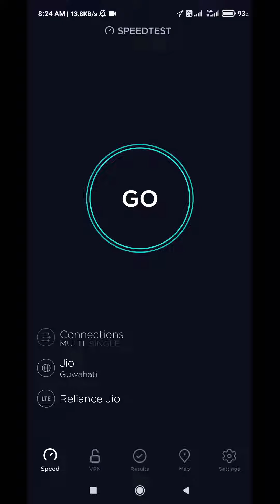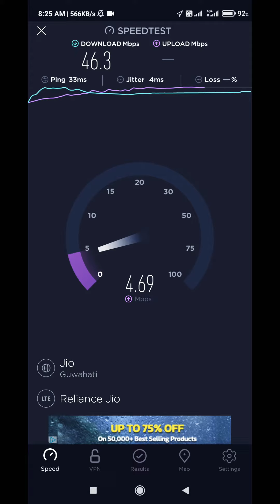Jio 4G+ B40C 20+20Mhz Upgraded Spectrum Speedtest in Assam Circle